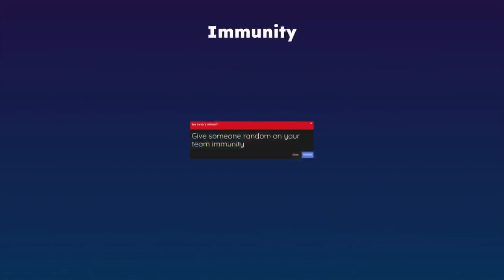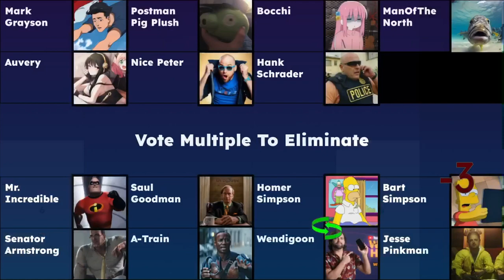Pengi’s Sendoff 63